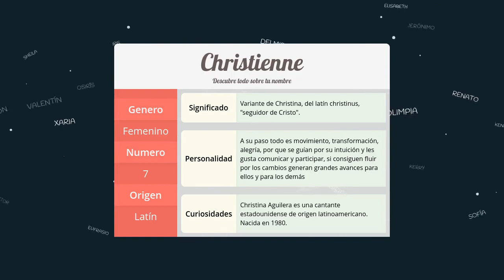Significado de Christienne, nombre Latín para tu bebe niño o niña (origen y personalidad)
Descubre el significado del nombre (Latín) Christienne y el origen de su procedencia. En la fuente original podras descubrir la personalidad y algunos datos curiosos del nombre para tu bebe.